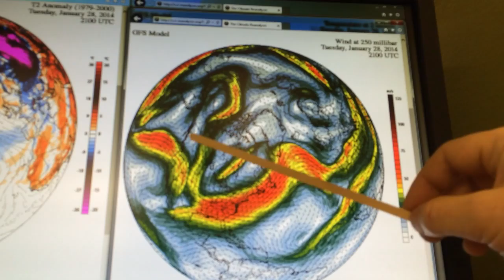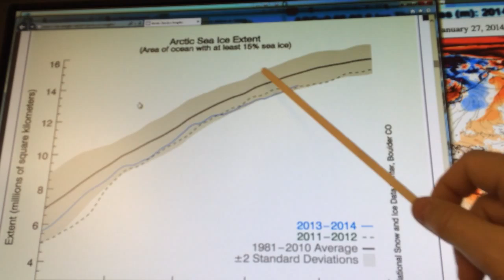Climate change deep freeze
I discuss the severity and extent of the North American deep freeze and how it results from fractured jet streams due to climate change.  Also discussed is extreme stress on infrastructure (roads, rail, pipelines,...) from rapid 40 degree C temperature swings.